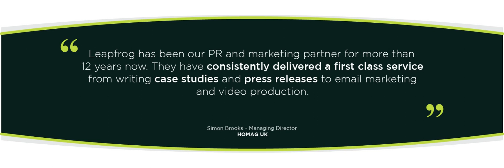Leapfrog Marketing Client Testimonials